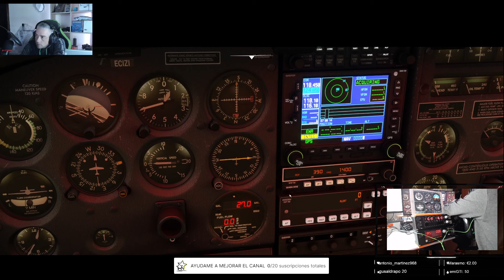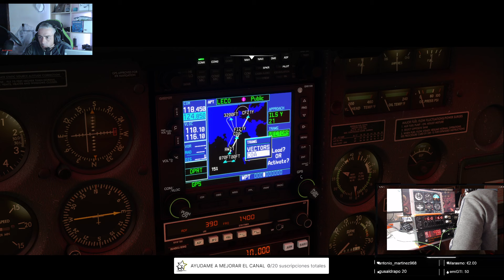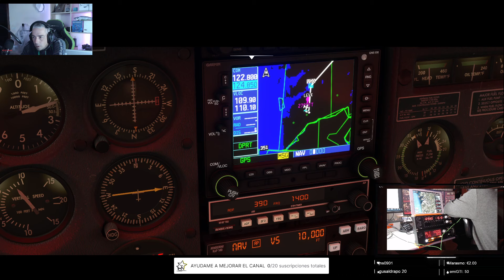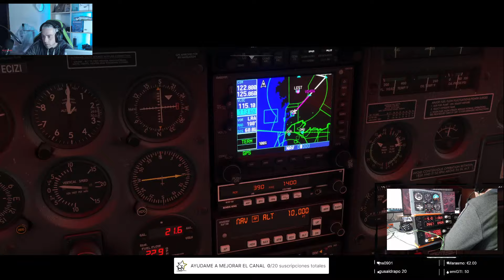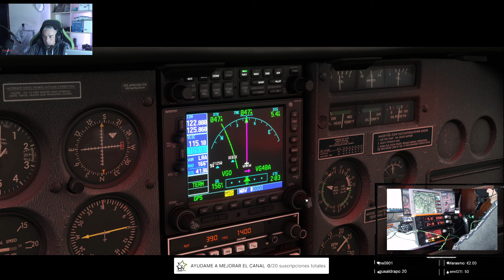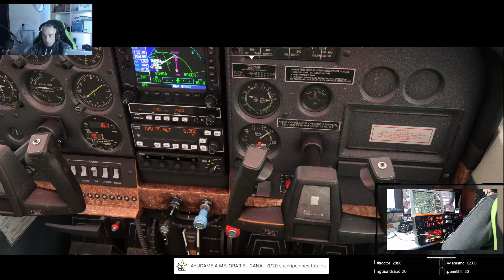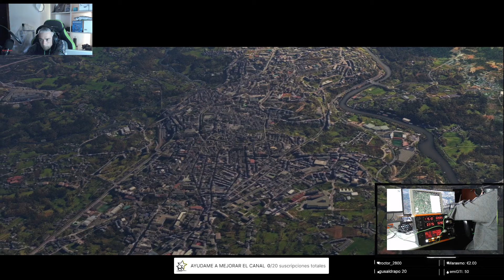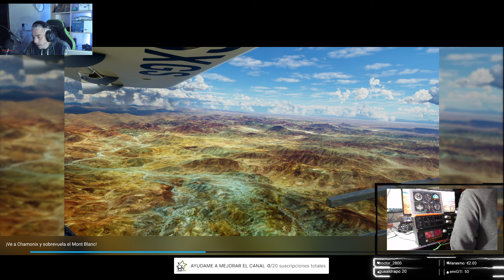Review de la Cessna 207 de Carenado para MSFS2020: De Vigo a A Coruña con Clima Extremo 😮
Embarca en un viaje emocionante con la Cessna 207 de Carenado para MSFS2020, volando desde Vigo a A Coruña. En este vídeo, te llevo a través de un clima lluvioso y con hielo, mostrando las capacidades de la aeronave y la belleza del norte de España desde el aire. Además, experimentarás la emoción de volar con controlador en IVAO, agregando un nivel de realismo y desafío al viaje. Sumérgete en la experiencia de volar en condiciones meteorológicas extremas y descubre los secretos de pilotaje en este tipo de entornos.